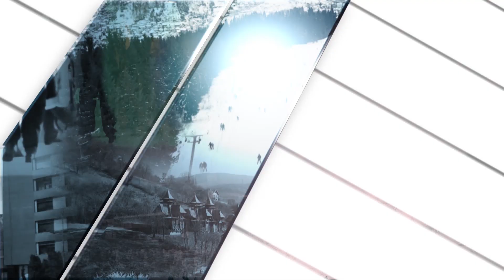TV5 - U centru pažnje, gost Dejan Maksimović, 16.09.2022.